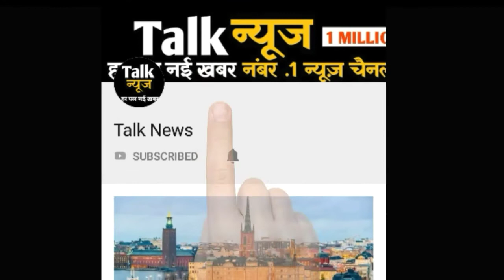प्रधानमंत्री मोदी इस खूबसूरत महिला के बिना नहीं जाते विदेशी टूर, जानें है कौन वो